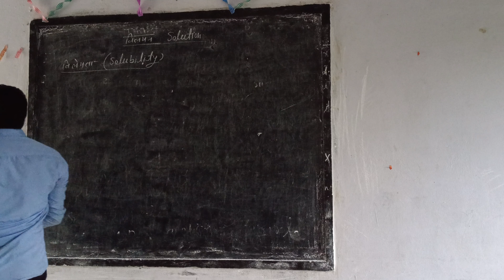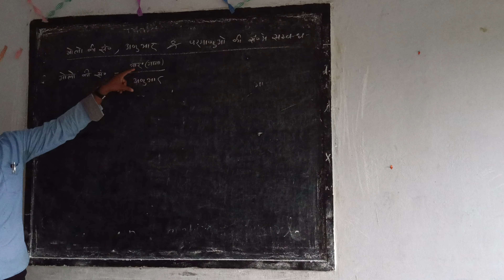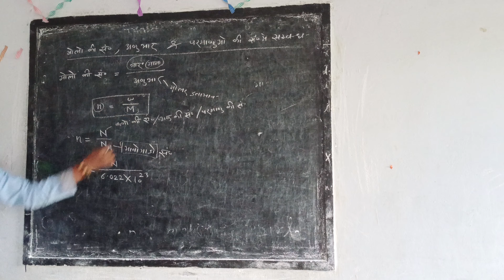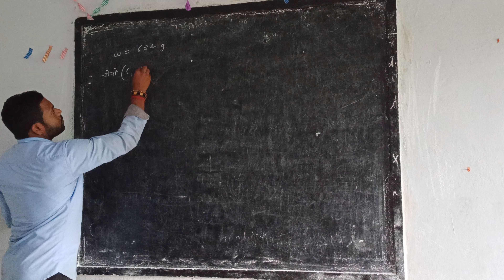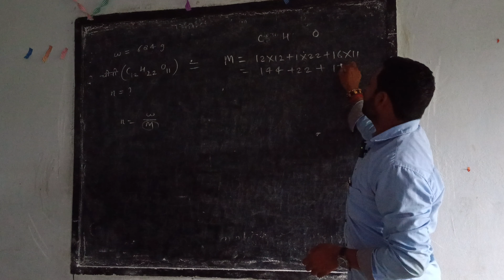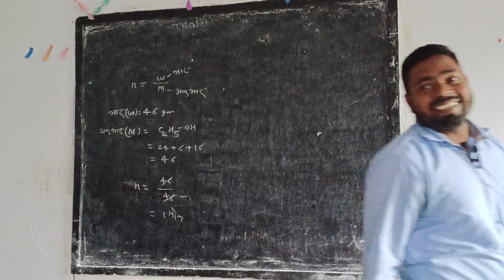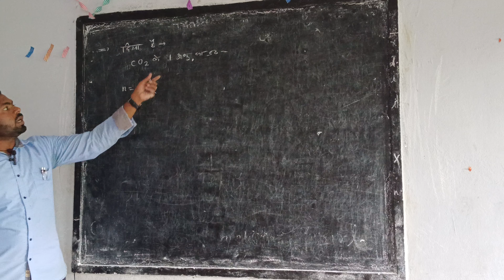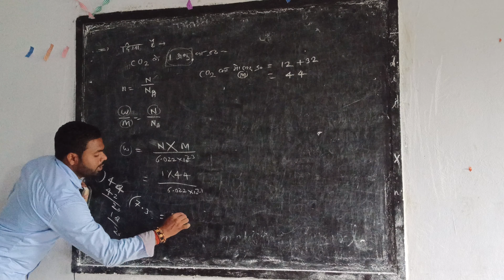Class -12 , विलयन पार्ट -2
class -12, # science # chemistry # विलयन # solution #